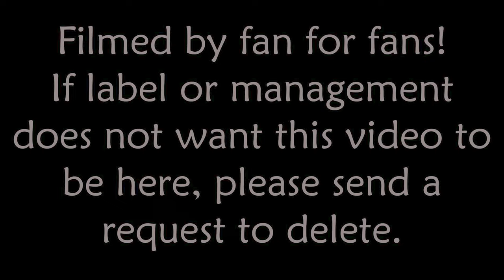Marc Martel (One Vision Queen) - Live in Vienna, Austria, 01.11.2023 (Full Show, Great Quality) 4K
Live at Vienna Stadhalle, 1st of November

Absolutely fantastic performance by Marc Martel and the whole band. I wanted to see their show since I first saw his exceptional youtube covers.
Filmed by fan for fans, NO commercial use intended.

00:00:00 Intro/One Vision
00:02:00 We Will Rock You (Fast)
00:04:46 Tie Your Mother Down
00:08:54 You're My Best Friend
00:11:55 Killer Queen
00:15:09 Hammer To Fall
00:20:07 Under Pressure
00:24:05 A Kind Of Magic
00:28:48 I Want To Break Free
00:35:00 Fat Bottomed Girls
00:43:06 Ave Maria
00:45:23 Bohemian Rhapsody
00:52:05 Flash/Death On Two Legs
00:55:12 I Want It All
01:00:18 Crazy Little Thing Called Love
01:04:37 Another One Bites The Dust
01:09:00 Tristan Avakian's Guitar solo with a little fragment of Who Wants To Live Forever
01:15:57 Don't Stop Me Now
01:20:18 Marc Martel piano impro
01:20:38 Love Of My Life
01:24:51 Radio Ga Ga
01:36:31 Somebody To Love
01:45:48 Who Wants To Live Forever
01:50:40 We Will Rock You
01:53:04 We Are The Champions